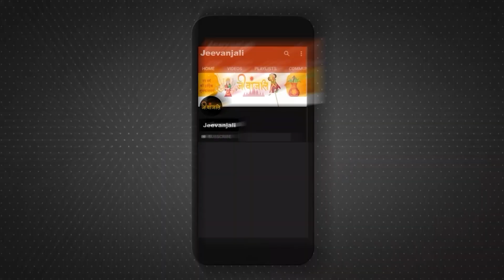Chaitra Navratri 2023: तीन देवताओं के क्रोध से प्रकट हुई थी मां चंद्रघंटा, जानें पौराणिक कथा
माँ दुर्गा की नौ शक्तियों का तीसरा स्वरुप है चंद्रघंटा,नवरात्रि में तीसरे दिन चंद्रघंटा देवी की पूजा का महत्व है। मां चंद्रघंटा ये स्वरुप शांति प्रदान करने वाला और कल्याणकारी माना गया है। नवरात्रि में पूजा, पाठ, तप और अनुष्ठान से माता प्रसन्न होती है। आइये जानते हैं नवरात्रि के तीसरे दिन पूजी जाने वाली माँ चंद्रघंटा की कहानी